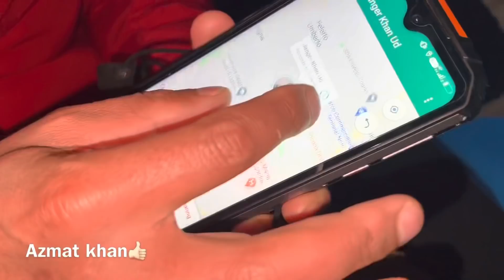Da imran khan da rote Program | Amir khan haha | Azmat khan vlog